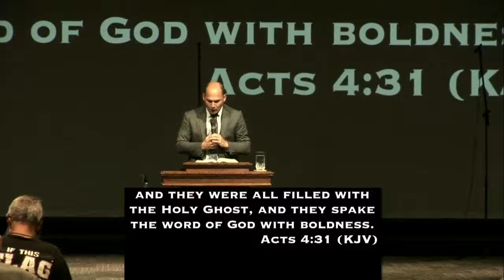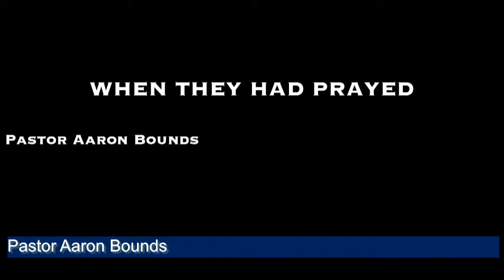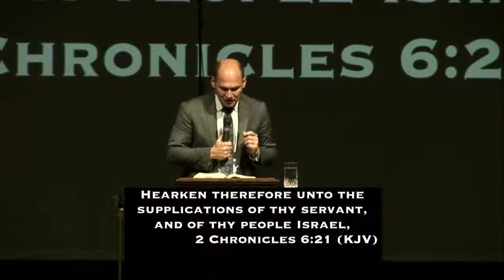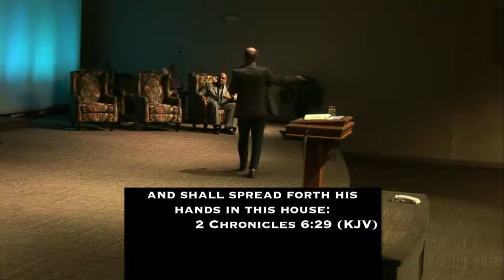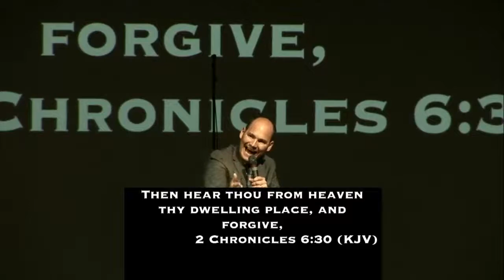When They Had Prayed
Pastor Aaron Bounds teaching on "When They Had Prayed". Wednesday PM, June 26. 2019.